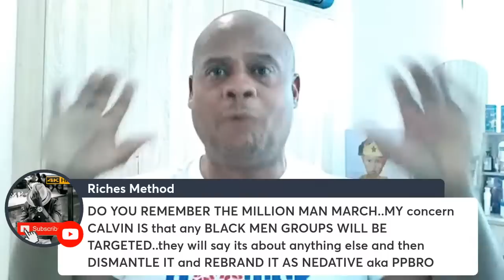Why Don't More Men Travel For Leisure?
I was shocked to discover that women dominate the travel industry. Why don't more men travel for leisure? Join the discussion.

Thank you so much for your support of Sunshine Shoulders!

"When we help other people we help ourselves."

Living our best lives in the Philippines!